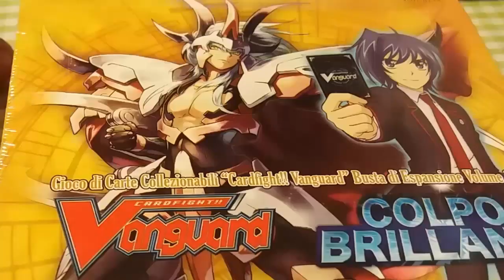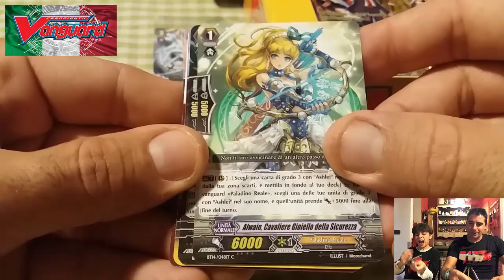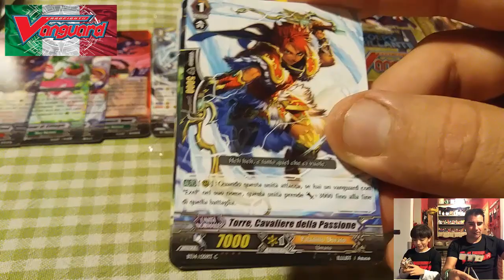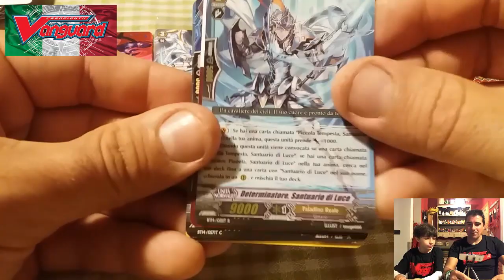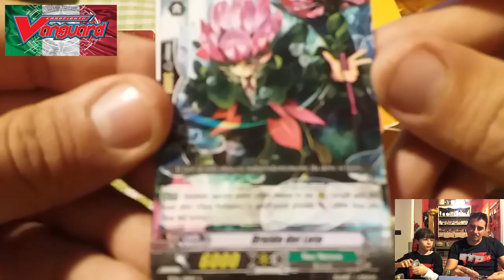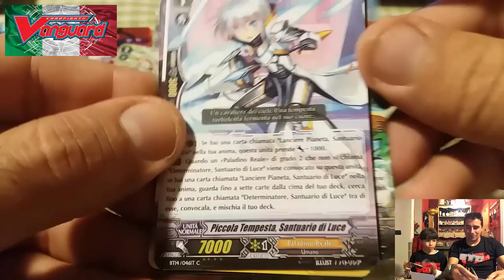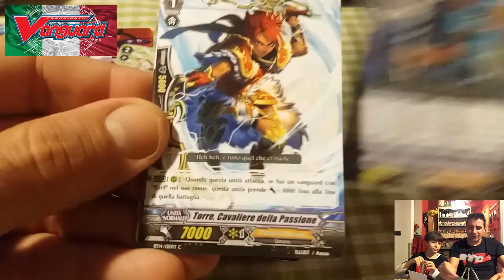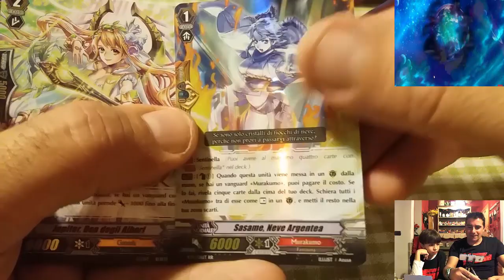SPACCHETTIAMO UN BOX INTERO DI VANGUARD BT14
Grande spacchettamento...troviamo "Reverse" e "SP" !